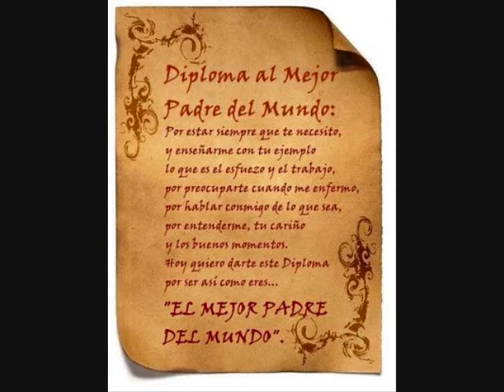DIA DEL PADRE 0001